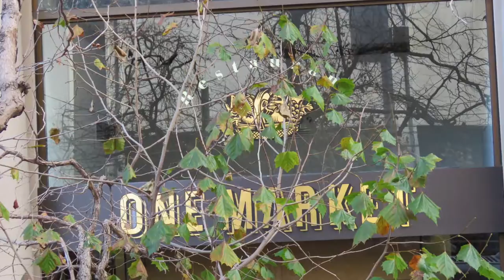SAN FRNCISCO - PIER 39 - BARRIO ITALIANO